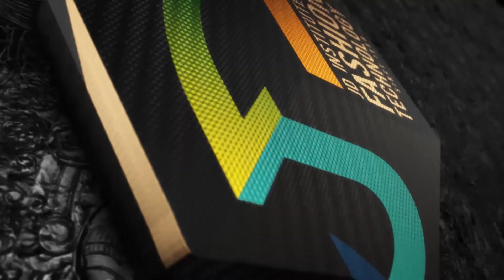Medaramo | Most Innovative Collection Change | JD Annual Design Awards 2018 | JD Institute Bangalore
MEDARAMO – CHANGE – JD ANNUAL DESIGN AWARDS 2018

Award: Most Innovative Collection
Collection Name: Medaramo
Designers: Sakshi, seema and Karishma DFD October 2017

Medaramo is a collection born out of style, a need for function, a call for quality and an understanding of value. The garments are interchangeable, giving the wearers more flexibility and choice. The collection creates three different looks from just one piece of garment and makes the consumer look different each time. Inspired by nature, these garments slough off the layers like a snake with an aim to create an ensemble with several detachable layers that serve different needs of the consumer every time. The collection is presented by Sakshi, Seema and Karishma from Diploma in Fashion Designing October 2017 Batch.